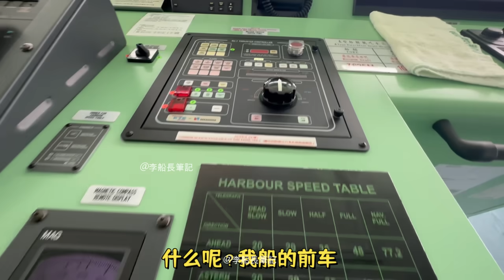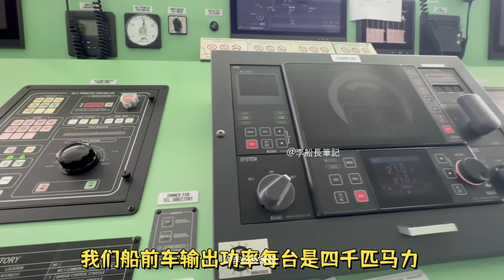離開我，你將無法靠岸！拖輪老大的自豪！巨輪靠泊的親密戰友！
拖轮数量如何确定？盐田进出港风景如画！
壬水網路伴我輕鬆遠航，推薦體驗，可享30天無理由退款！